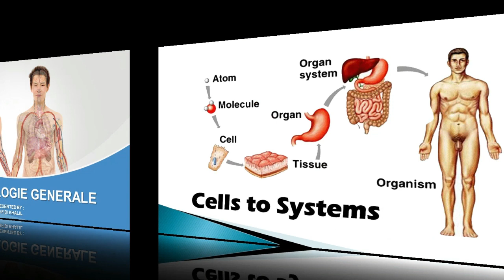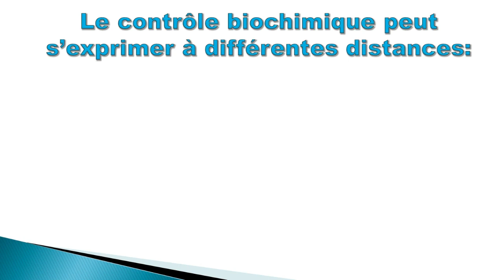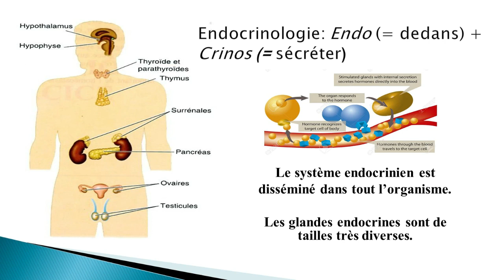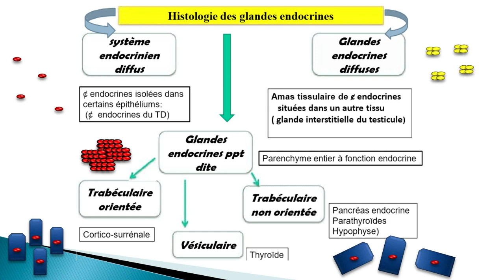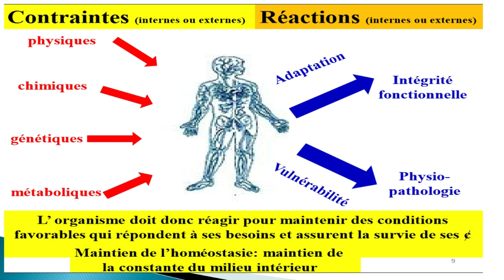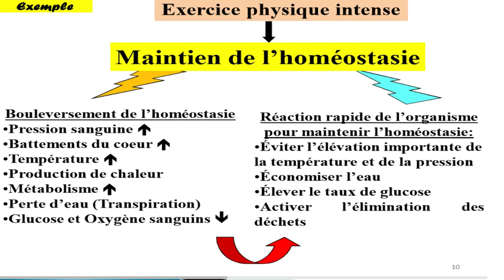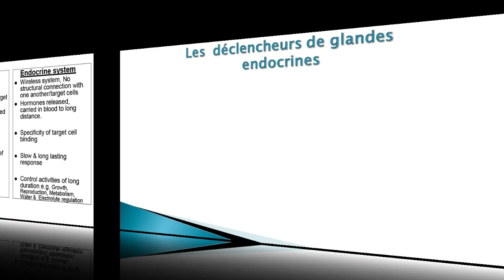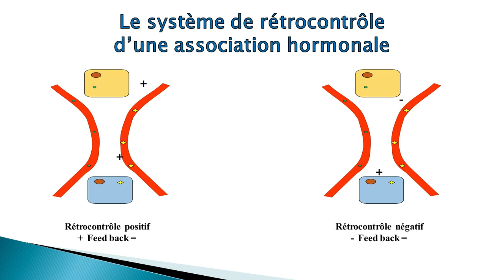physiologie animale - Endocrinologie - Organisation de Système Endocrinien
L'endocrinologie est l'étude des hormones. Les hormones sont essentielles à notre survie au quotidien. Elles contrôlent notre température, notre sommeil, notre humeur, notre stress, notre croissance et bien plus encore.
Pour plus d'informations contacter nous sur:
-Notre page Facebook: